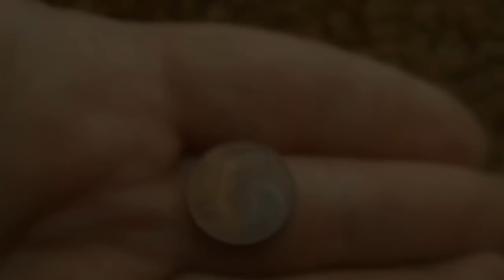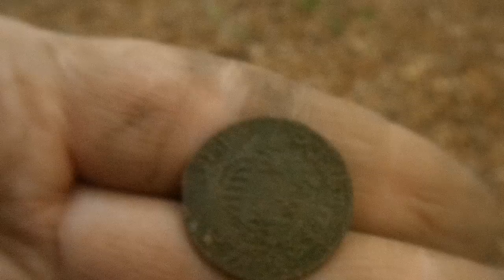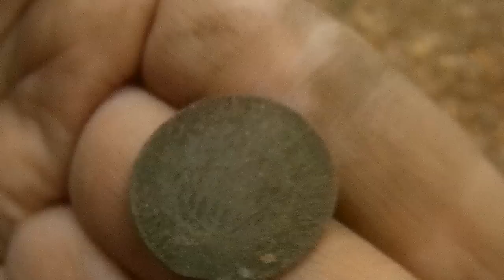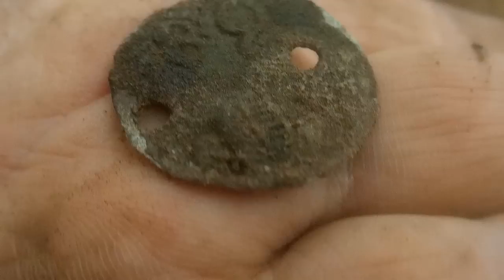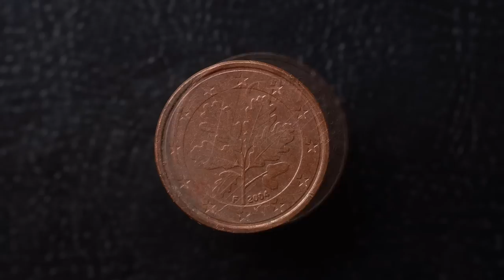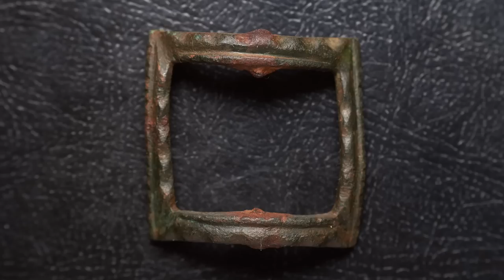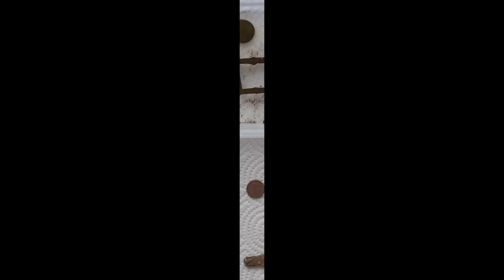Metal Detecting Under Chestnut Trees, With Great Success!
In this metal detecting adventure I start from "scratch" and try to find a good spot, with success!
I began in a modified spot, but left it shortly after due to a bad feeling. I stopped once more on my way and made some stunning finds under chestnut trees. I stumbled upon a deep object, when I was about to move on. This item kept me there for a while as I simply wasn't able to extract it with my limited "tools".

I moved forward one more time. When I went over a steep slope, I felt instantly that this is a great spot! Well, if you saw the video, I don't need to describe what happened...

I found many great relics that day. It was a very difficult hunt at a particular point, but also exceptionally rewarding at the same time.

TABLE OF CONTENTS
00:00 - Intro
00:04 - "Eyeball Find" made on my way
00:18 - Setting up my Xp Deus metal detector
00:28 - Short investigation of the first spot
04:08 - Relocating to another spot in the woods
04:29 - New spot, chestnuts and stunning finds
16:36 - Time to move on...
18:59 - The deep, difficult to extract relic and the small "crisis"...
25:31 - Discovery of a small, awesome spot with many great relics
56:34 - Slideshow with all finds of this hunt